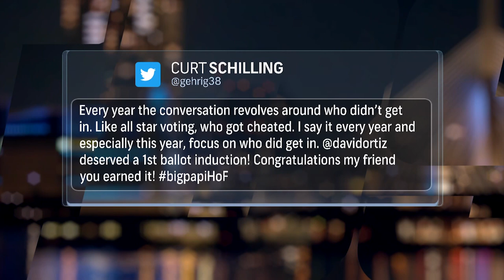Why did David Ortiz make the Baseball Hall of Fame while Roger Clemens and Barry Bonds didn't?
Lou Merloni and Chris Gasper join Michael Holley and Mike Felger to discuss and debate whether or not Baseball Hall of Fame writers were wrong to vote for David Ortiz, but not Roger Clemens and Barry Bonds, who were on their final year on the ballot. All three players have been accused of using steroids and PEDs during their careers, so are writers using different standards on who deserves the benefit of the doubt?